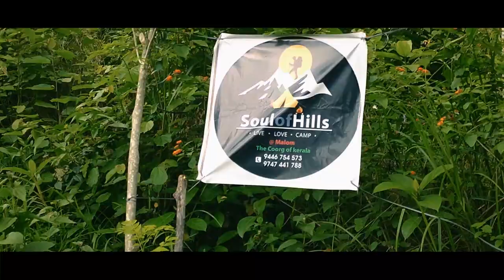MY FIRST VLOG ( PANNIYAR HILL TOP,MALOM,KOTTANCHERI,KASARAGOD )